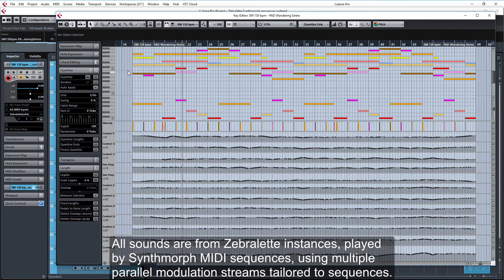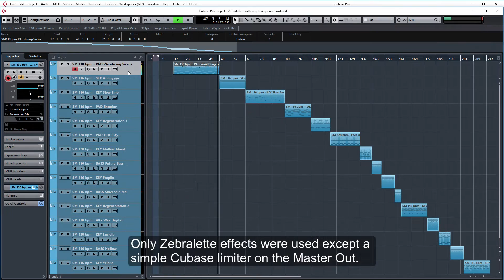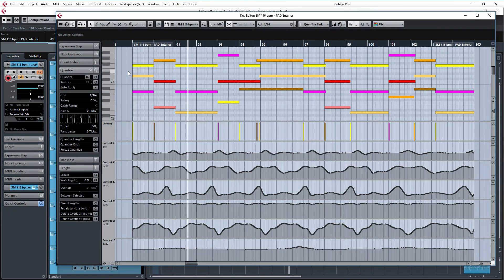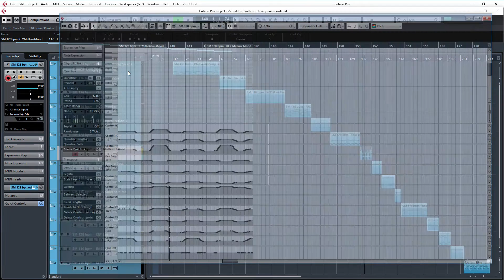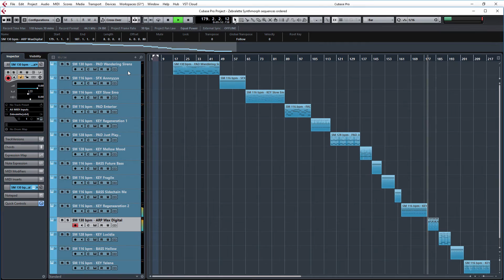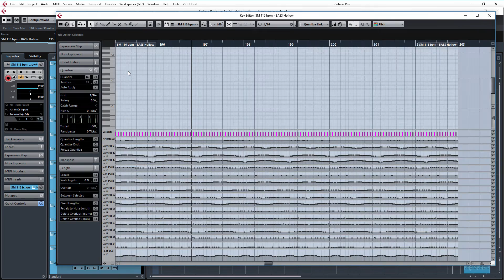Zebralette MARS - A Synthmorph MIDI Sequence Walkthrough for the FREE U-he Zebralette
Zebralette MARS contains 70 crafted presets and 15 highly tweaked Synthmorph MIDI sequences in order to create some modulation magic.